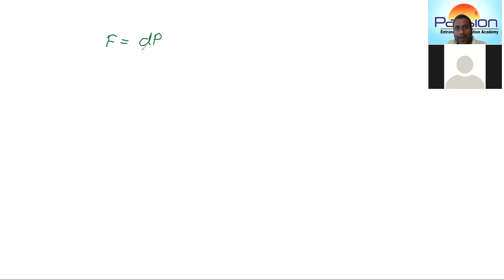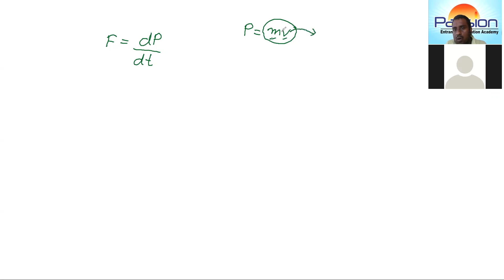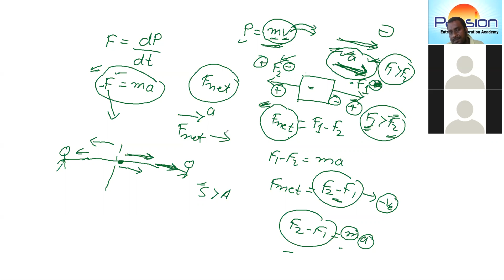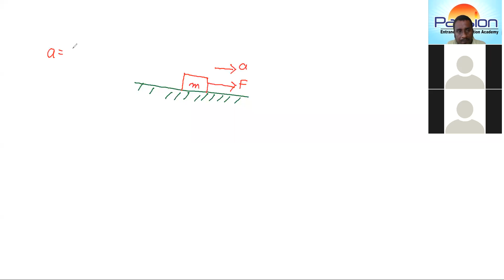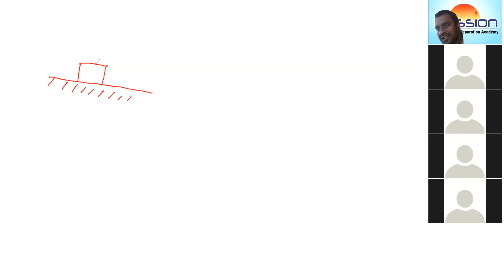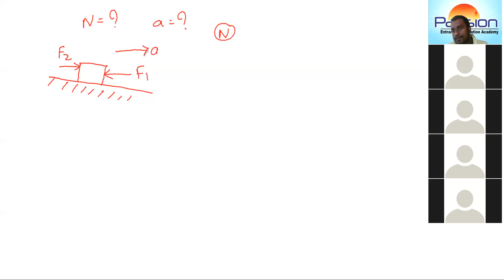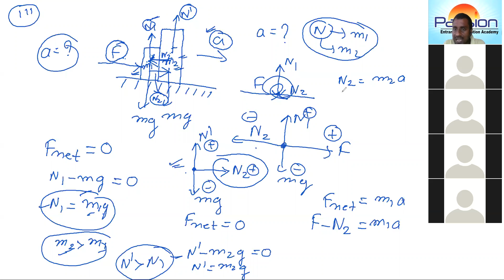NEWTON 2ND LAW OF MOTION BASED DIFFERENT TYPE OF QUESTION